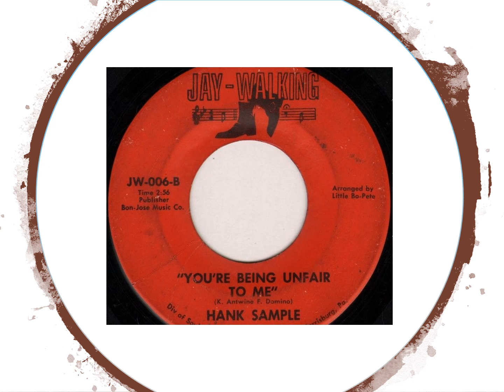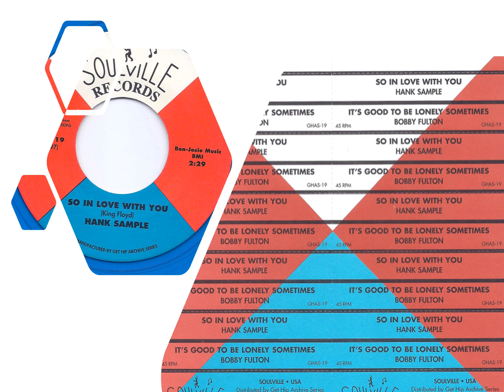Got to Find the Nerve - Hank Sample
The only deep and mellow song left by Hank Sample, a New Orleans singer with a salty, nasal voice, for MALACO.
This is a must-listen for Southern Soul fans.